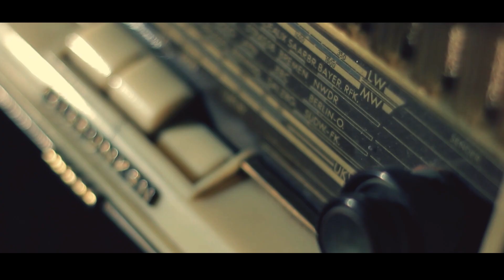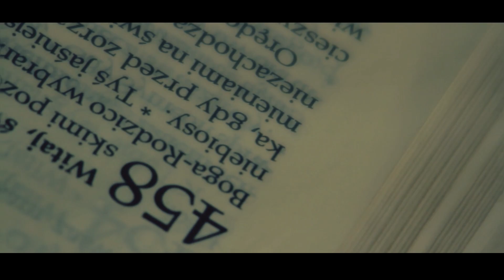NWS mixtape 2012 "Tyle razy" feat. Kacper/HTA (OFFICIAL VIDEO)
ZAMÓW NWS MIXTAPE 2012 W PRZEDSPRZEDAŻY!

PIERWSZY KLIP NWS - TYLE RAZY ft. KACPER HTA PROMUJACY ZBLIŻAJACY SIE ALBUM PRODUCENKI NWS PRODUKCJA MIXTAPE 2012
SŁOWA ; KACPER HTA
BIT : NWS
KLIP :9 LITER FILMY
ALBUM: NWS PRODUKCJA MIXTAPE 2012